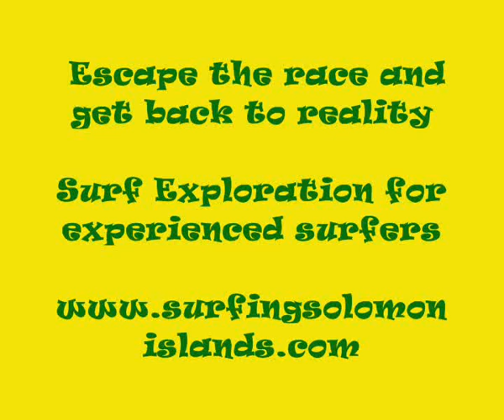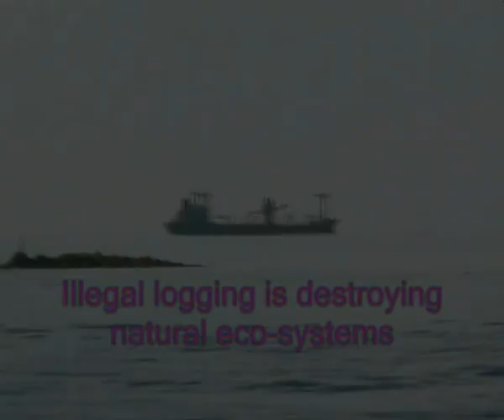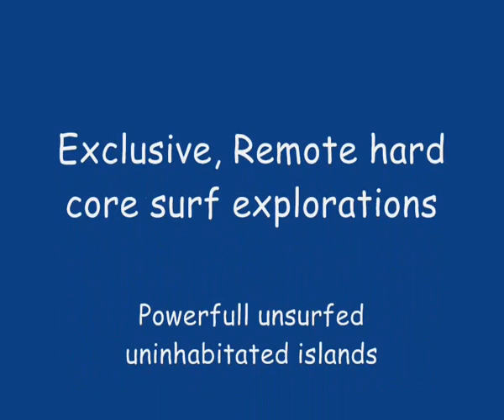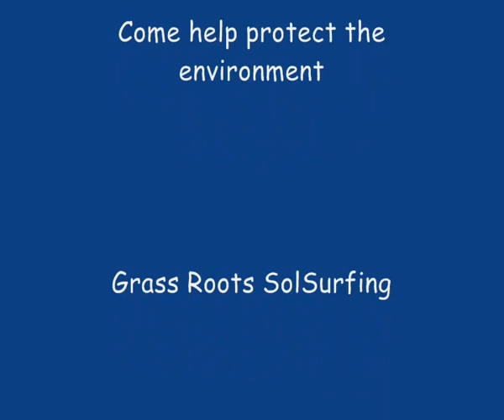Surfing the Solomon Islands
Checkout we've been running our remote surfcamp now for over 7 years. We've gradually built up the infrastructure, we have bungalows on the water, power, cold drinks, new boat and motor, and still we don't have crowds..

If you wanting to get one of the best deals in Surf Travel today before Oct31st 2015 to book your surf trip or fishing trip of a lifetime!

Eco-Surfing adventures and exploration in the Solomon Islands, one of the last few paradises, remote, beautiful and full of unridden waves.. You can get to the camp in the afternoon when leaving Brisbane airport in the morning.